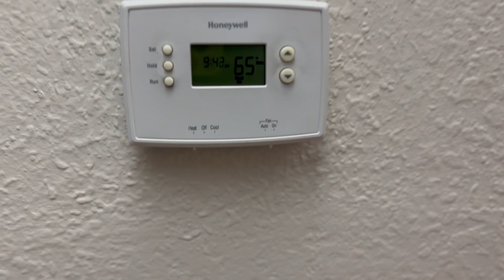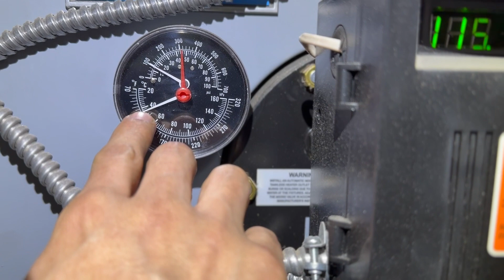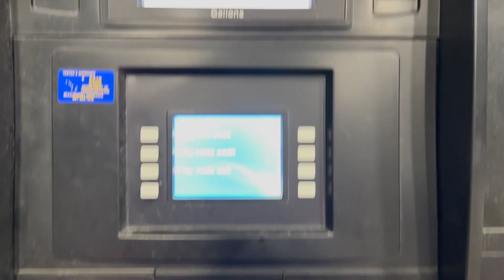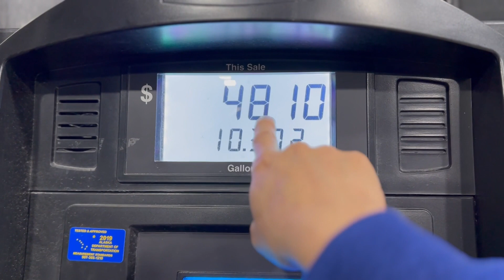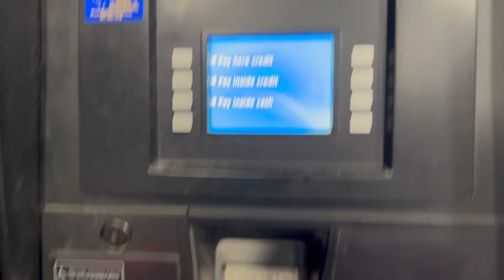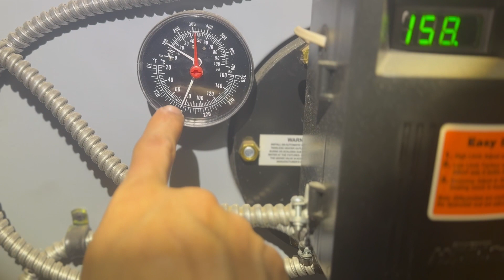🥶 Se acabo el PETROLEO de mi casa 🥶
Mi gente, bienvendos a mi canal este 2023, muchas gracias por pushar en el video para reproducirlo.

AlexVargas vive en Juneau la capital del estado de Alaska y a través de su lente te quiere compartir como es la vida en Alaska, La ultima frontera del mundo (The last frontier) así como también parte de su jornada diaria mostrándote que tan fácil o difícil es adaptarse a vivir en Alaska

! Si se que son muchos suscriptores pero piensa en grande y tendrás en grande!